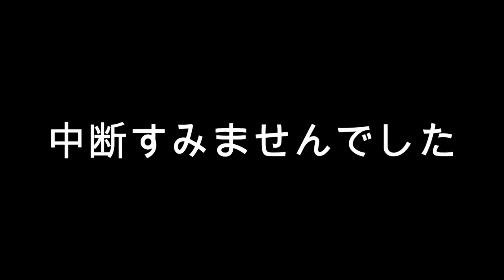行けるの？！台風真っただ中で撮影…途中中断しながらの…宿泊学習のパッキング！【しほりみチャンネル】